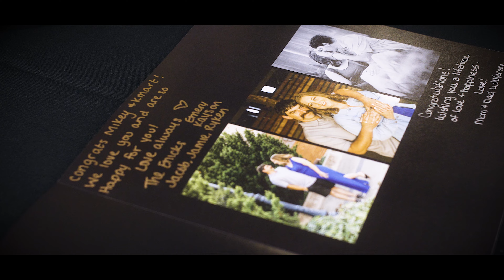The Wilkerson's Wedding Video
Excited to release this video from Kathryn Wilkerson and Michael Wilkerson's day! What a wonderful couple to work with and wishing you all the best things to come in your marriage. Congratulations to the Wilkersons!